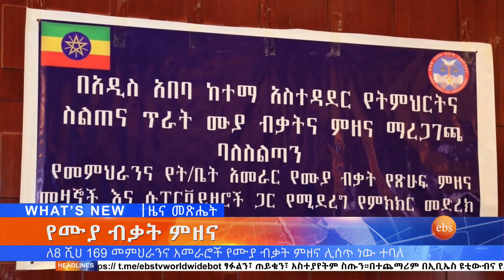እሮብ ምሽት አጫጭር ዘገባዎች ፤ ግንቦት 24, 2013 /What's New June 1, 2021